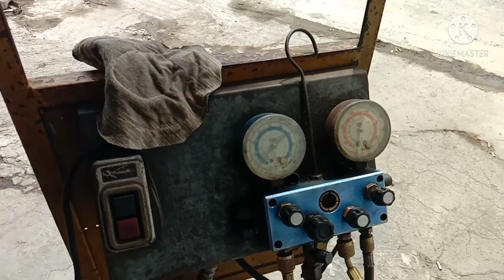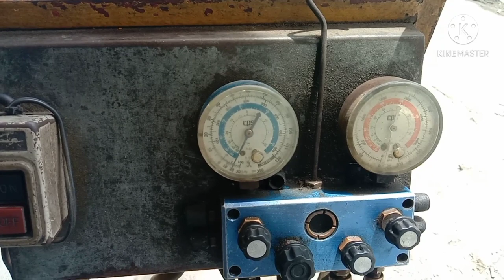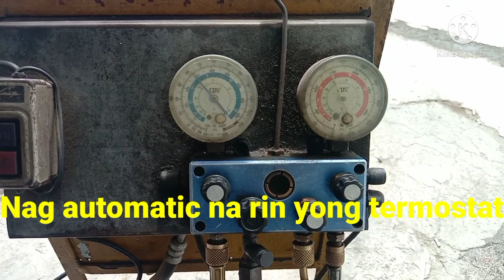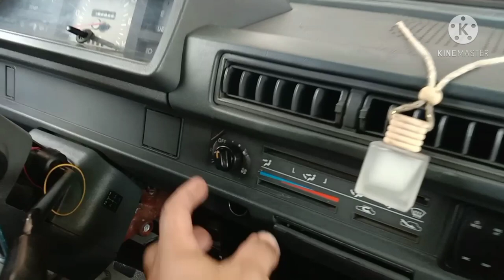How repair blower motor not working ( Tagalog tutorial video )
blower not working
how repair blower. motor
 cleaning evaporator
how replace fuse